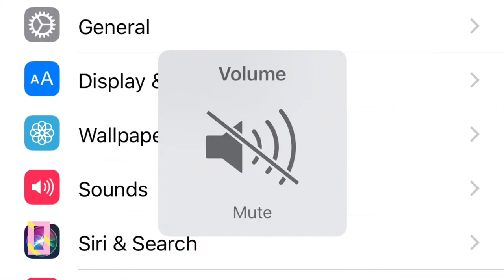HOUSE RULES in seminars | meetings